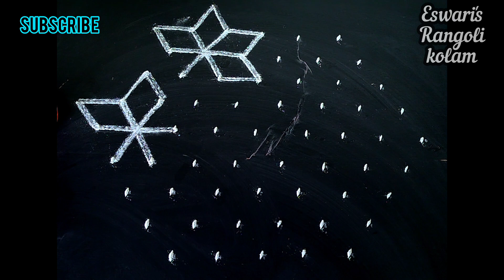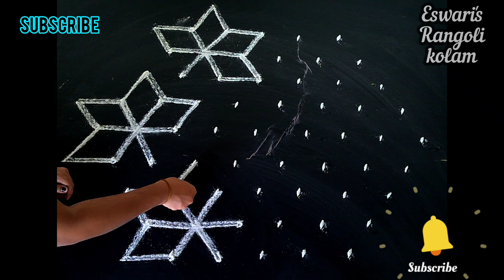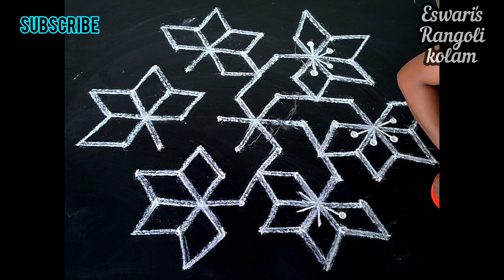Deepawali special Muggulu design with 9X5 dots | Diwali festival star kolam Rangoli design 2023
Eswari's rangoli kolam

Creative kolam Art designs by Eswari's Rangoli kolam.
Beautiful muggulu with dots.It is our tradition to draw kolam every day morning at the doorsteps.
Kolam or rangoli or muggulu is a part of Indian culture and transferred from generation to the next generation.

People draw different creative rangoli kolam designs using kolam powder which is

People also use rice flour to draw kolam & these rice flour in our doorsteps serves as food for many insects including ants.

Women create deepam rangoli or kolam designs during Diwali festival time, create very big kolam for Sankranthi or Pongal festival.

The following types of video tutorials for rangoli and kolam designs with dots and freehand are shown in a very easy step by procedure in eswari'srangolikolam channel
1. Pongal kolam
2. Diwali rangoli
3. Sankranthi muggulu
4. Margazhi kolam
5. Dhanurmasam Geetala Muggulu
6. karteeka masam muggulu
7. Vinayaka chavithi muggulu
8. Simple Karthigai kolam
9. Chukkala muggulu
10. Melika muggulu
11. Beginners rangoli
12. Friday kolam
13. easy rangoli
14. Simple rangoli
15. easy and simple rangoli
16. rangoli designs simple
17. Peacock rangoli
18. Festival rangoli

Eswari's Rangoli kolam

small kolam
small muggulu
small rangoli
3 dots rangoli
3 dots kolam
3 dots muggulu
Friday kolam
Friday rangoli
Friday muggulu Deepawali special Muggulu design with 9X5 dots | Diwali festival star kolam Rangoli design 2023